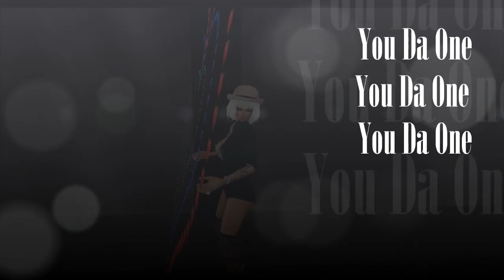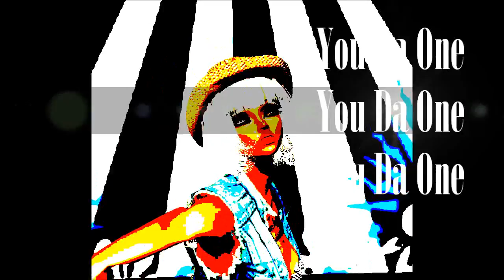Rihanna-You Da One~IMVU MT$h